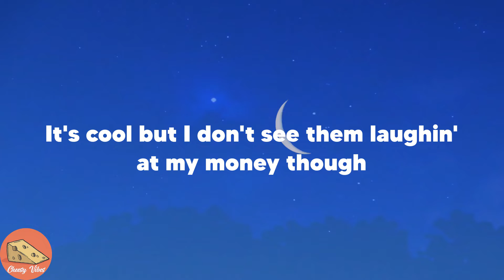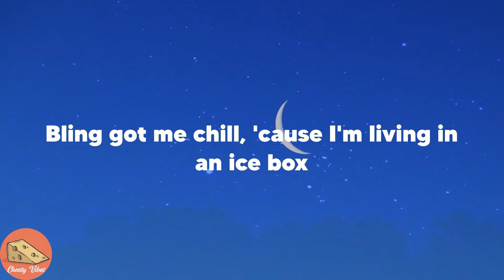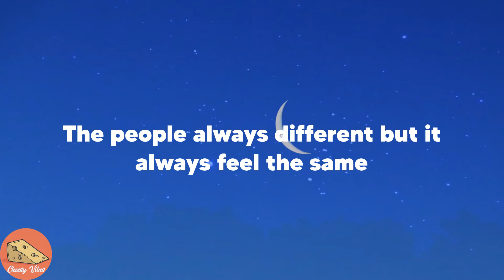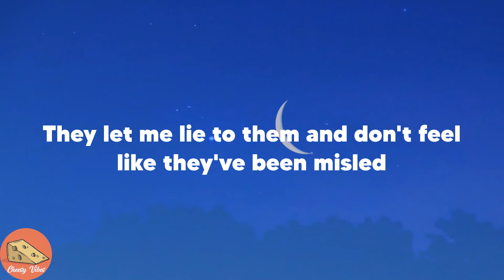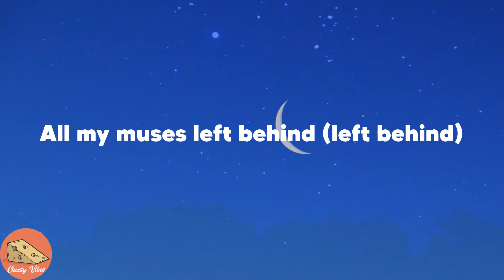The Living Tombstone - My Ordinary Life (Lyrics)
👉My Ordinary Life lyrics:
じゃあ 行くぞー
じゃんけんぽん!
It's cool but I don't see them laughin' at my money though
They spittin' facts at me, I'm spittin' tracks, catch me?
Bling got me chill, 'cause I'm living in an ice box
They tell me I've been sleepin', I say I'm wide awake
Tracks hot and ready so they call me mister e-z bake
The people always different but it always feel the same
Six feet off the ground at all times I think I'm feelin' odd
All my muses left behind (left behind)
So high up, I'm near divine (I'm so high up)